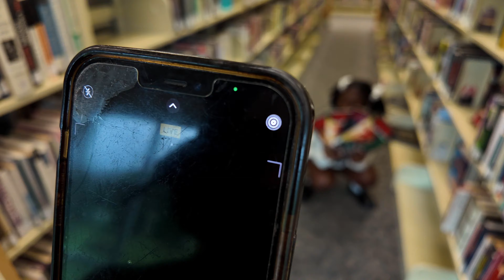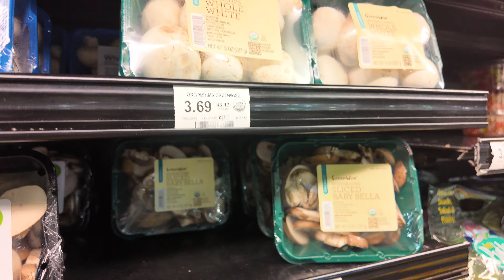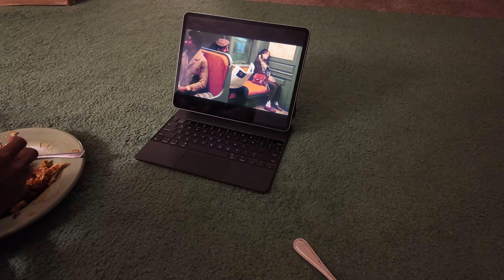WEEKLY VLOG ☕️ bts ig pics , homemade cooking , fall reset , unboxing , laundry …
Welcome to all my new subs I’m Aviah and I’m glad you chose to be my virtual bestie 🍂